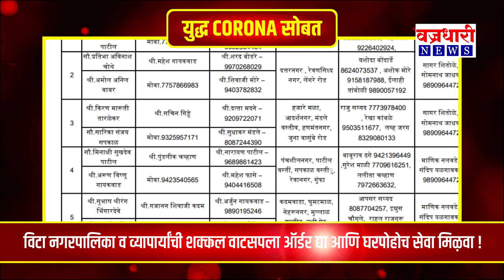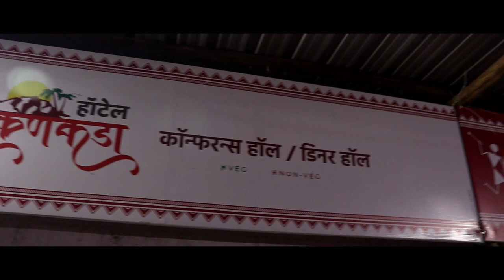विटा नगरपालिका व व्यापार्यांची शक्कल वाटसपला ऑर्डर द्या आणि घरपोहोच सेवा मिऴवा